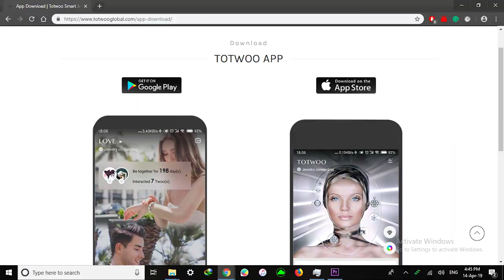Totwoo smart jewelry keeps you fit and calculates your calories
Fashion Meets Technology.
Newly incorporated features of Love Bloom includes: Menstrual Reminder, Hydration Reminder, Custom Reminder &amp; Smart Camera. I will be sharing more with you all.